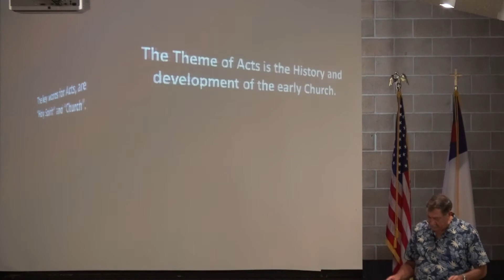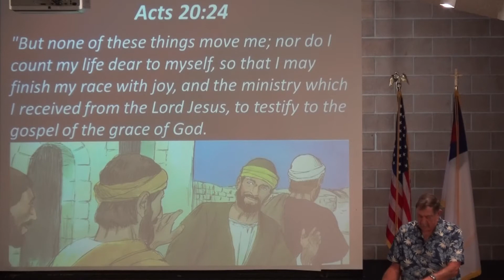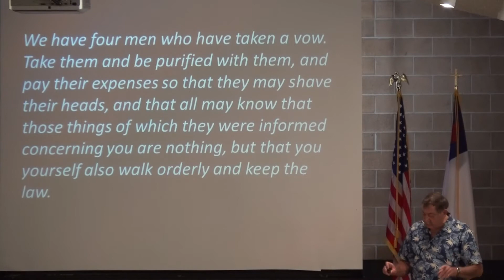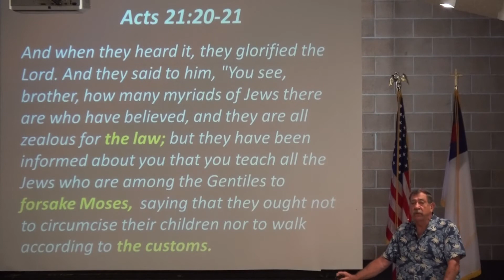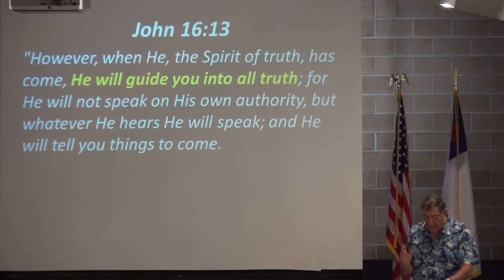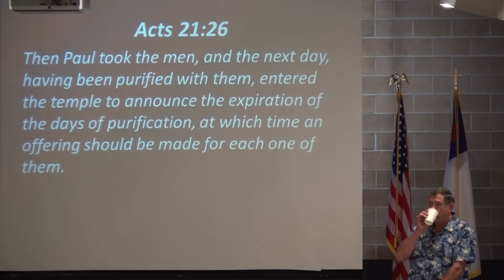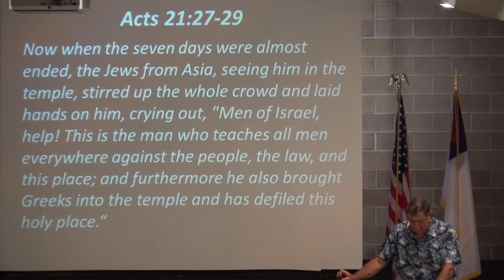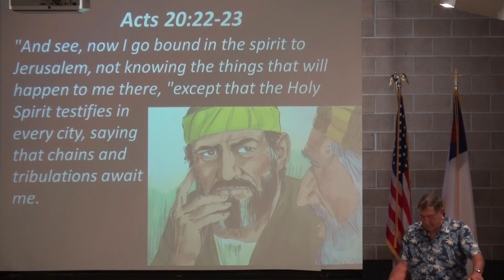Butte Baptist Church The Book of Acts #25